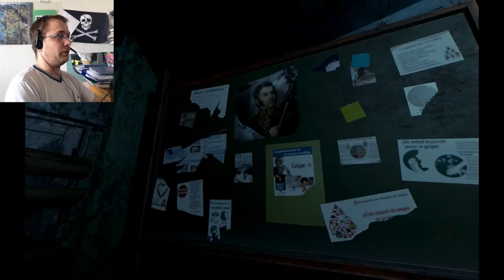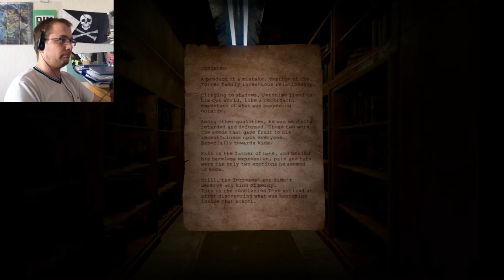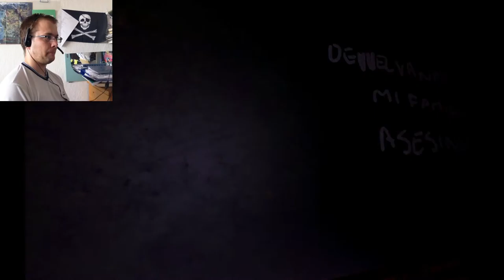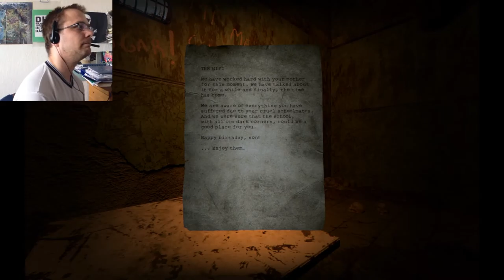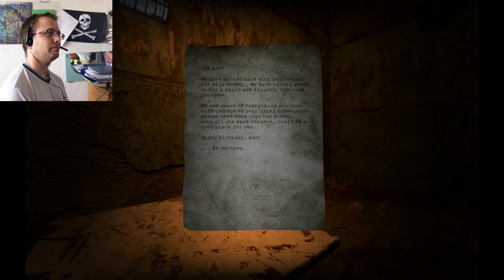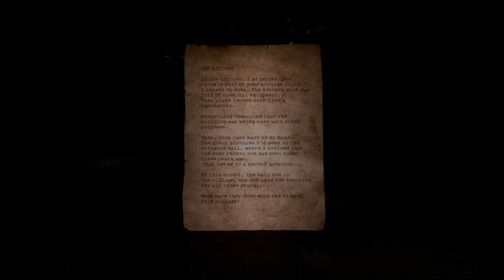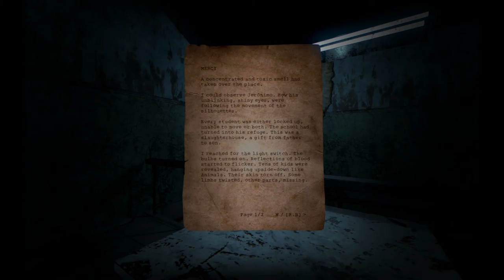Doorways Holy Mountains of Flesh Early Access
(Sorry! Only in Finnish) Kokeilin puolivalmista kauhuseikkailua. Doorways on Saibot Studiosin kehittämän kauhupelisarjan neljäs osa. Peleissä seikkaillaan sikäli tummissa vesissä että tapahtumapaikkana on psykopaattien pään sisäinen maailma. Blogasin aiheesta: pelitjapelaaminen.blogspot.fi